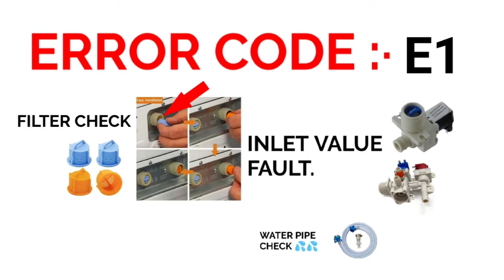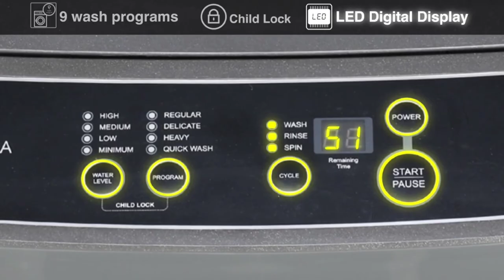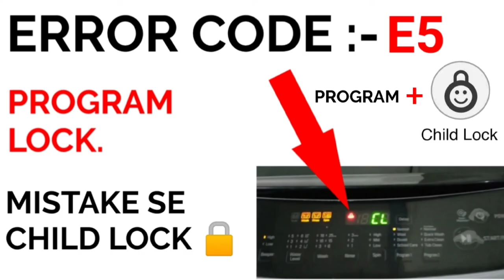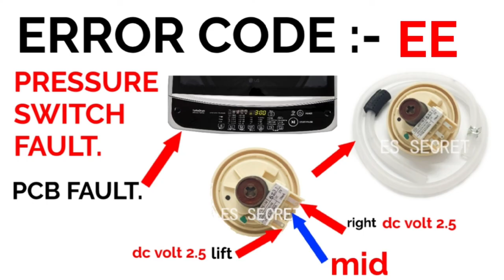Godrej top load washing machine error code e1, e2, e3, e4, e5, ee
Ye video godrej top load washing machine ke error code ke bare mai hai.. Ye video all error code ka solution hai...

Keep love.
Keep Like. ❤
Keep Share.
Keep Comments.